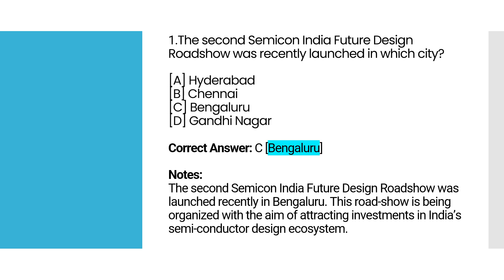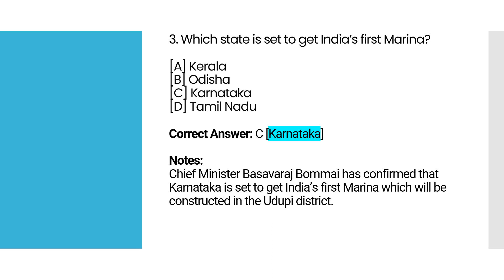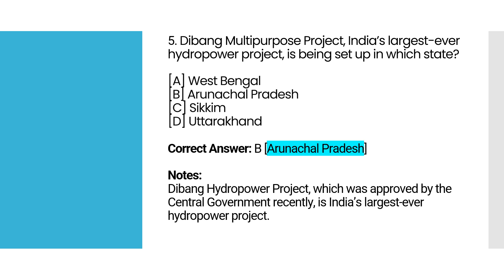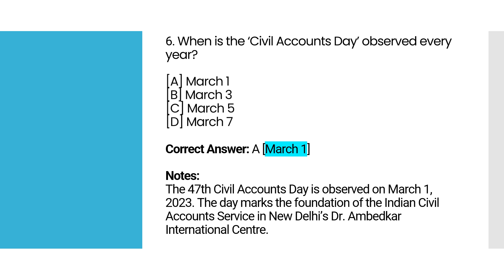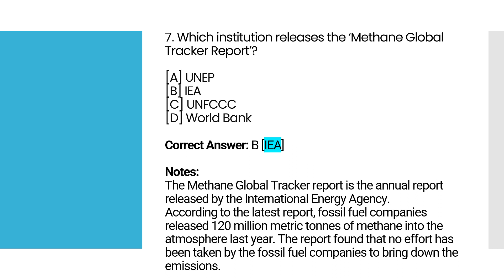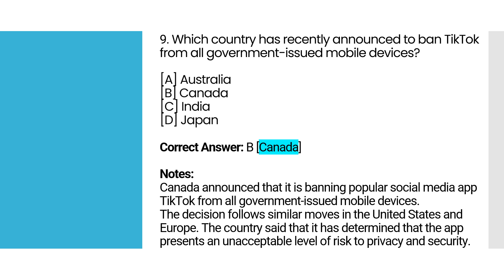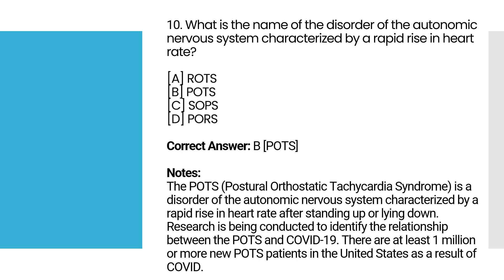27 April 2023 Current Affairs | Current Affairs Today | Current Affairs Daily| SSC, CGL, IBPS, विशेष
Hey guys in this video we have shared Current Affairs for today which provides latest and Best Daily Current Affairs of the year 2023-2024 for UPSC, IAS/PCS, Banking, IBPS, SSC, Railway, UPSC, RPSC, BPSC, MPPSC, TNPSC, MPSC, KPSC and other competition exams

Chapters Available:-

0:00 Introduction
0:28 The second Semicon India Future Design Roadshow was recently launched in which city?
1:06 Which city is the host of 'Asia Economic Dialogue, the flagship event of Ministry of External Affairs?
1:44 Which state is set to get India's first Marina?
2:15 Who has been awarded the 2023 Marconi Prize?
2:56 Dibang Multipurpose Project, India's largest-ever hydropower project, is being set up in which state?
3:35 When is the 'Civil Accounts Day' observed every year?
4:13 Which institution releases the Methane Global Tracker Report?
5:10 VAIBHAV Fellowship Scheme which was launched recently, is associated with which field?
5:52 Which country has recently announced to ban TikTok from all government-issued mobile devices?
6:45 What is the name of the disorder of the autonomic nervous system characterized by a rapid rise in heart rate?